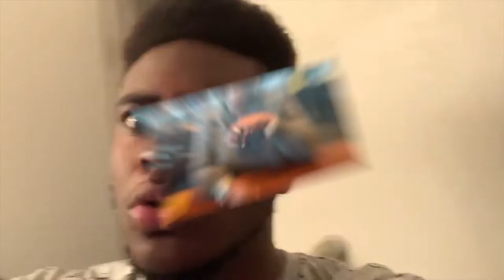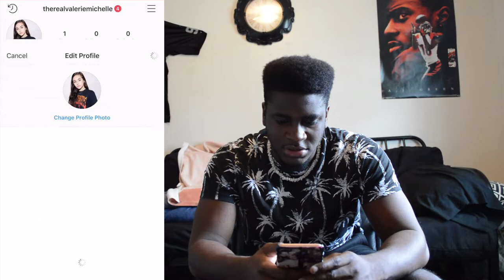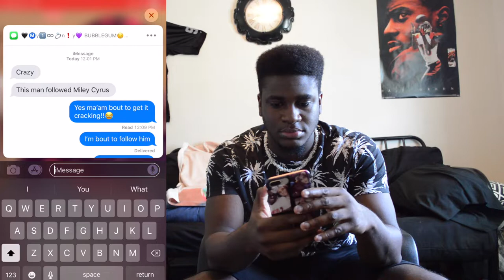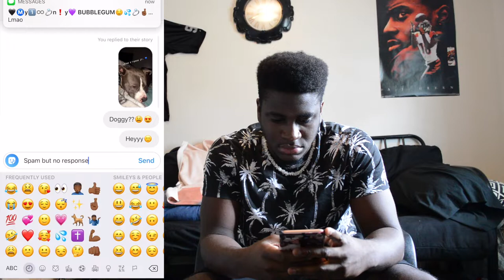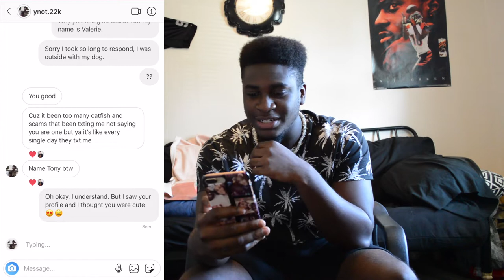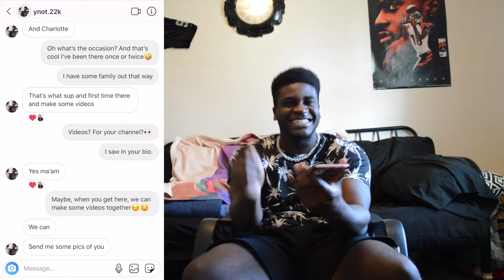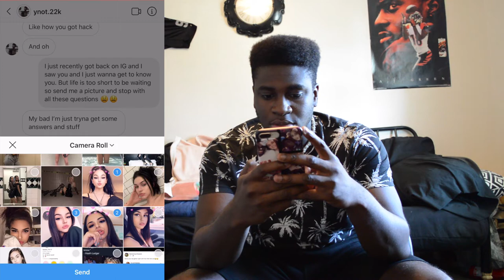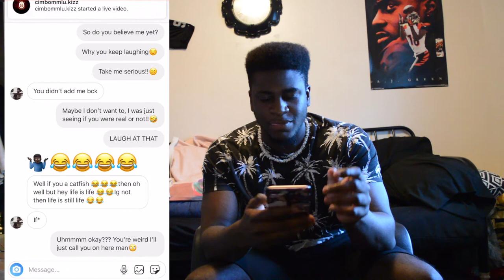CATFISHING My Friend To See If He Falls For It!! (Babies?)😅